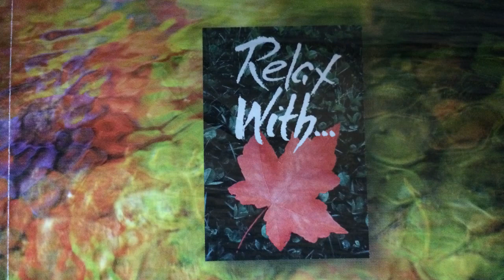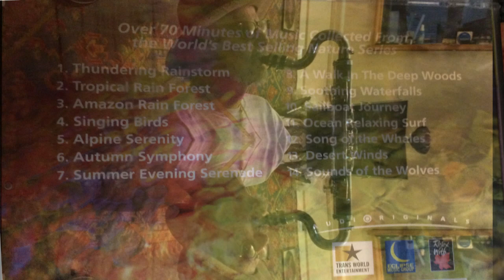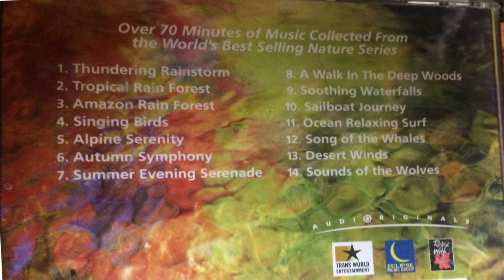Song Of The Whales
Freed Reed - Relax With Nature Selects
Track 12  - Song of the Whales
Photos by Isaac Kohane
Ed Wasa - woodwinds, flute, percussion

Track 12 from Relax With Nature Selects (2018)
Original recordings released in 1998
Overdubs completed at New York Minute Recording in late 2017.